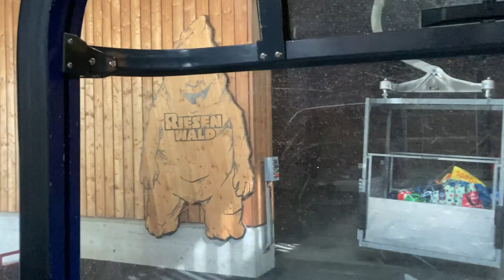Gondelbahn Ämpächli (Bergfahrt), Elm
Bergfahrt mit der Gondelbahn Ämpächli, Skigebiet Elm/Schweiz. Erbaut 1996 von Doppelmayr. 6er-Gondeln von CWA/Olten. Das Elmer Skigebiet Ämpächli entstand 1972 mit dem Bau einer Zweiersesselbahn vom Obmoos zum Unter Ämpächli sowie den beiden anschliessenden Beschäftigungsskiliften Schabell und Ämpächli (Übungslift). 1976 und 1982 wurde das Gebiet um den Skilift Bischof bzw. die Sesselbahn Pleus erweitert. Bis auf den Übungslift Ämpächli, der von Borer/Büsserach gebaut wurde, stammten alle Anlagen von Streiff/Schwanden. 1996 wurde die Zweiersesselbahn durch die hier gezeigte Anlage ersetzt. Die Gondelbahn überwindet auf lediglich 1140 m Länge 466 Höhenmeter und kann bei 5,5 m/s bis zu 1600 Personen pro Stunde befördern.

Gondola lift "Ämpächli", ski resort Elm/Switzerland. Built in 1996 by Doppelmayr.

Risalita integrale con la cabinovia Ämpächli , aera sciistica Elm/Svizzera. Cabinovia costruita nel 1996 da Doppelmayr.

Télécabine Ämpächli, station de ski Elm/Suisse. Construite en 1996 par Doppelmayr.